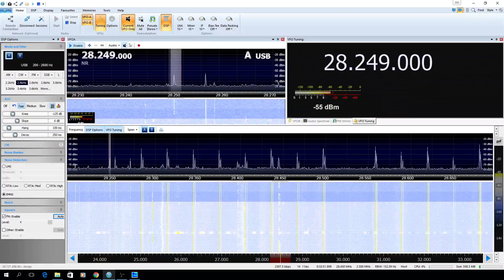K6FRC/B2 28.250mhz received in Kitchener, Ontario.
K6FRC/B2 28.250mhz transmitting 10 watts received in Kitchener, Ontario using an Airspy and Radio Console with a Workman T734 Discone at 210'.